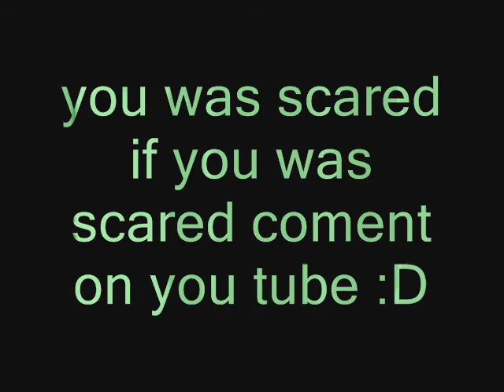What to do when you got boring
What to do when u got boring muhahaha.